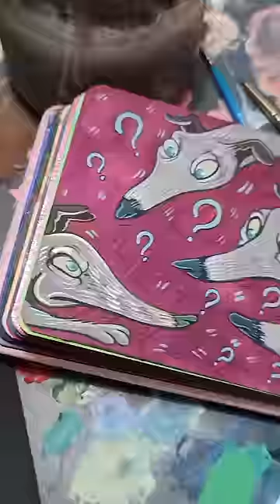This thing took down Hercules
I like the idea of dog racing, because it sounds adorable. The reality is very sad.

Materials: Paul Ruben Sketchbook, Dr Ph Martin Watercolors , Holbein Gouache, windsor and newton gouache, one very very good boy.